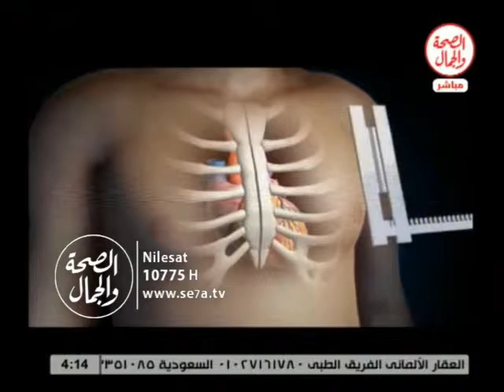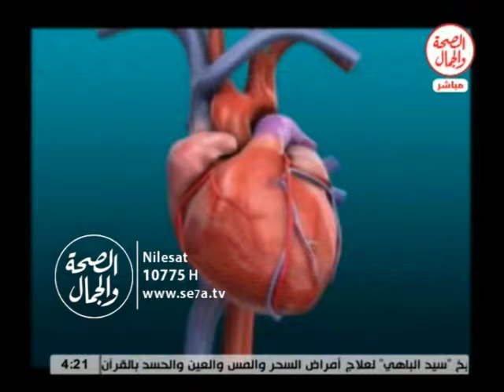صحة المشاهير II الأزمة القلبية 11 1 2016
صحة المشاهير II الأزمة القلبية
د/ يسري السعيد...أستاذ جراحة القلب والصدر
باستضافه/ محمد النجار